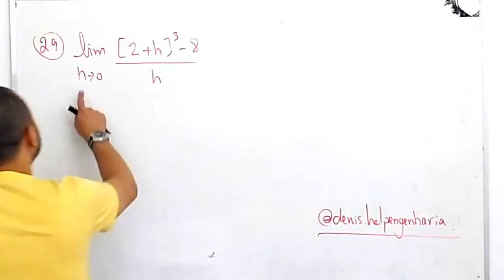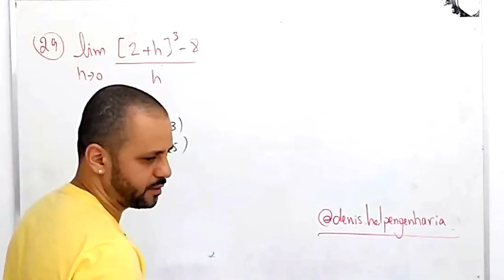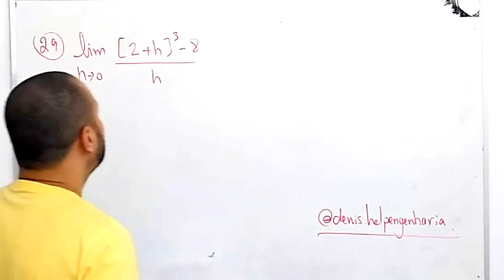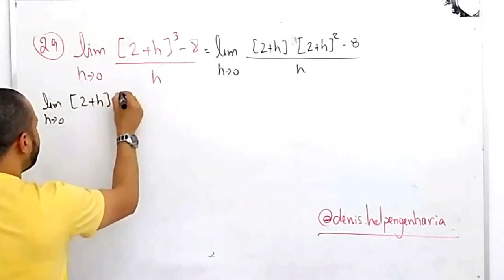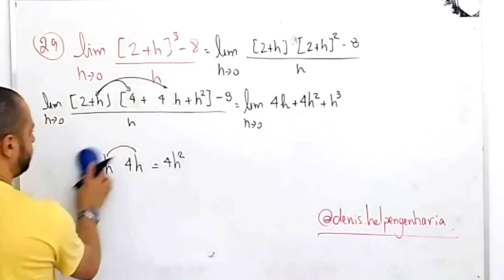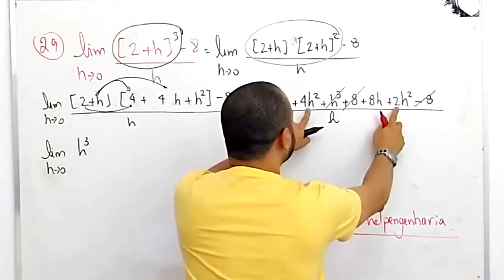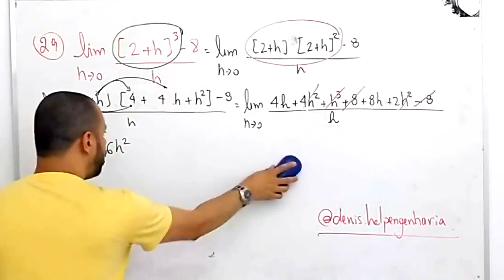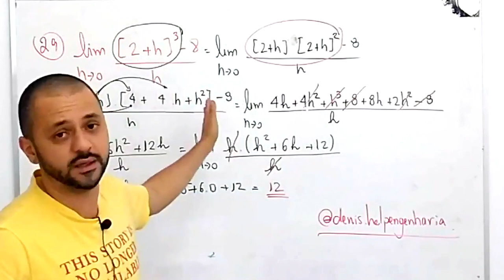Limite tendendo a zero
Se você tem dificuldade com cálculo, pegou DP ou acha que você é um caso sem solução se inscreva nesse Workshop que vai te mostrar tudo que precisa para aprender e passar em cálculo.

Exercício de limite indeterminado quando x tende a zero. Resolvido passo a passo para você.